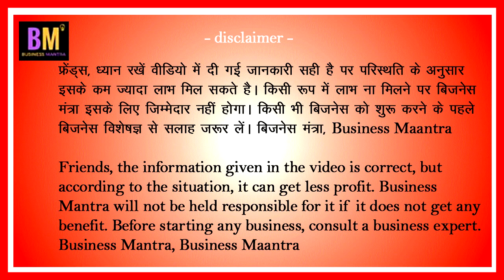Unisex Business Opportunity in India | यूनिसेक्स फैशन स्टोर कैसे शुरू करें | Business Mantra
Hi
About this video न्यू बिजनेस आइडिया के अंतर्गत आज मैं यूनिसेक्स फैशन स्टोर शुरू करने के बारे में जानकारी दे रही हॅू. आज के समय में यह बिजनेस काफी ट्रेंडिंग में है. ऐसे में  यूनिसेक्स फैशन स्टोर शुरू करके अच्छी कमाई कर सकते हैं.
यूनिसेक्स फैशन की डिमांड काफी तेजी से लोगों में बढ़ रही है. जिसकी वजह से आज यूनिसेक्स फैशन स्टोर शुरू कर अच्छी इनकम कर सकते हैं. यूनिसेक्स फैशन स्टोर आॅनलाइन या आॅफलाइन दोनों तरह से शुरू कर सकते हैं.